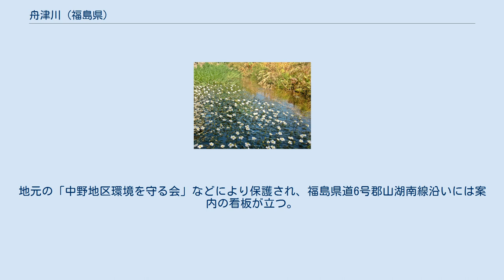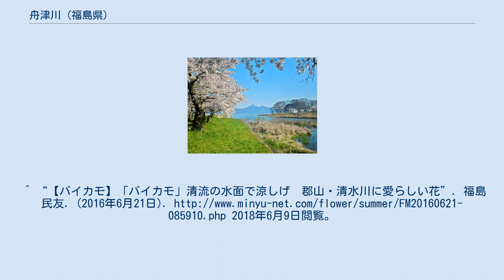舟津川 (福島県)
舟津川（ふなつがわ）は、福島県郡山市を流れる阿賀野川水系の一級河川である。
 郡山市の湖南町の山地を水源とし、同町の猪苗代湖に注ぐ川。
猪苗代湖河口付近の桜並木や支流の清水川の梅花藻などで知られる。
 下流より記載 河口付近の桜並木と磐梯山 郡山市湖南町舟津地区の福島県道376号湖南湊線舟津橋から猪苗代湖河口にかけての約500mの川の両岸に植えられたソメイヨシノの桜並木。
地元の「水と緑を守る舟津川愛護会」が堤防沿いに植えている菜の花やスイセンもほぼ同時期に見頃を迎え、春の磐梯山や猪苗代湖を背景に咲く花を楽しめる。
見頃は郡山市街地より遅く、4月下旬から5月初め頃。
 清水川の梅花藻 郡山市湖南町中野地区の集落内を流れる清水川に生える梅花藻。
同地区では金魚草と呼ばれる。
地元の「中野地区環境を守る会」などにより保護され、福島県道6号郡山湖南線沿いには案内の看板が立つ。
見頃は6月から8月頃。
^ a b “ふくしま花紀行 舟津川の桜並木（郡山市）”. 福島民報. (2017年5月5日). 2018年6月9日閲覧。
^ “【バイカモ】「バイカモ」清流の水面で涼しげ　郡山・清水川に愛らしい花”. 福島民友. (2016年6月21日). 2018年6月9日閲覧。